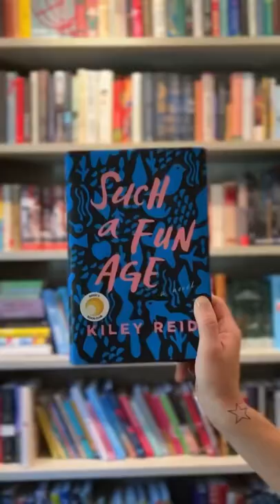Gen and Odette Padalecki Books